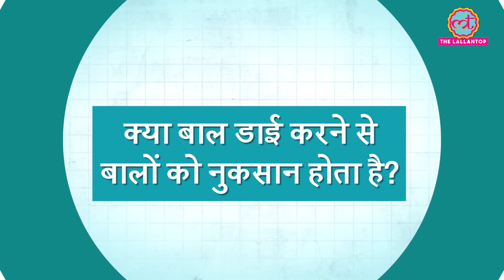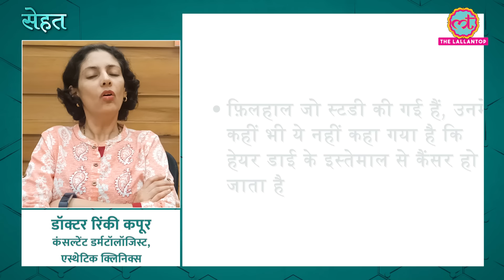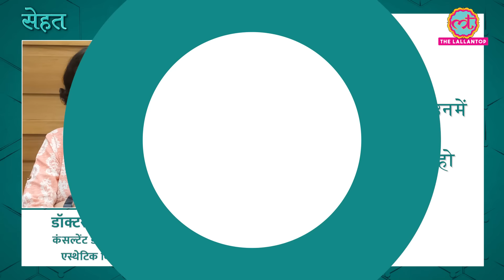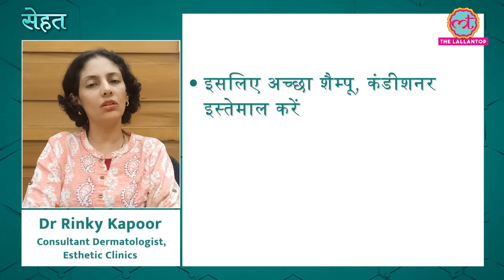बाल कलर करवाते हैं तो ये गलतियां हरगिज़ न करें | Cancer|Hair Colour|Sehat ep 519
Welcome to The Lallantop's 519th episode of Sehat. Your daily health show. In today's episode: 1. Find out if getting your hair coloured can cause cancer. Also, here are a few mistakes you should avoid. Dr Rinky Kapoor, Consultant Dermatologist, Esthetic Clinics explains. In the next segment, find out why you should avoid using aluminium foil to keep your food warm. Last but not the least, here's how you can fight toothache with clove.